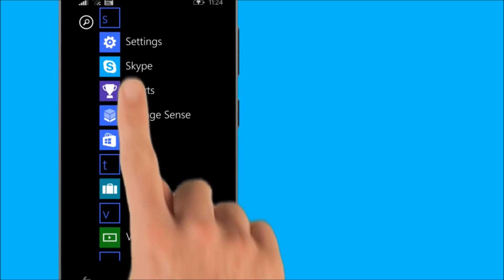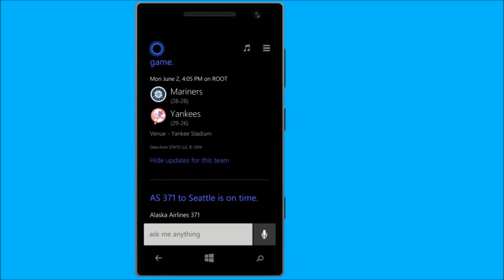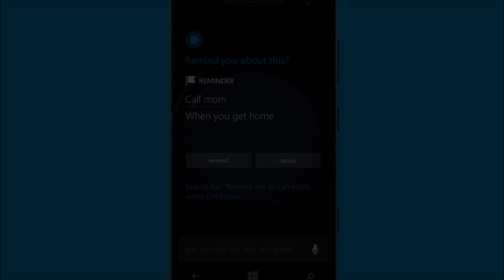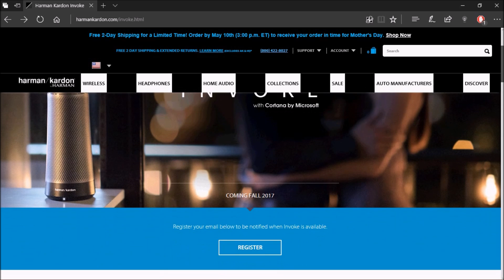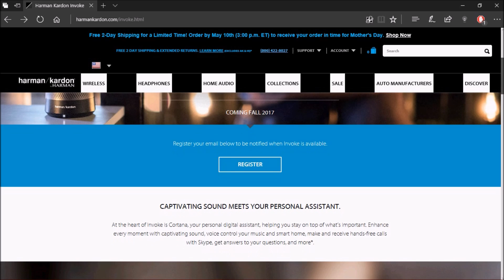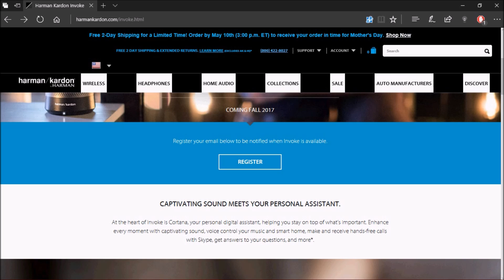Cortana entra en la carrera de los Asistentes Inteligentes del Hogar con el Harman Kardon Invoke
Qué onda gente de YouTube, hoy no les traigo un vídeo de la sección "Viajando al Pasado...", sino que quise hablarles del recién anunciado Harman Kardon Invoke, el primer dispositivo al estilo de Amazon Eco con Windows 10 y Cortana...

Reserva el tuyo aquí: 🔻🔻🔻